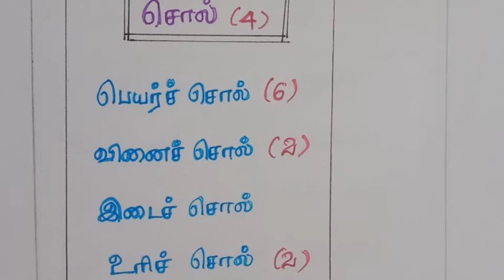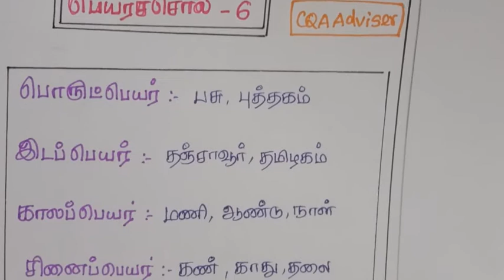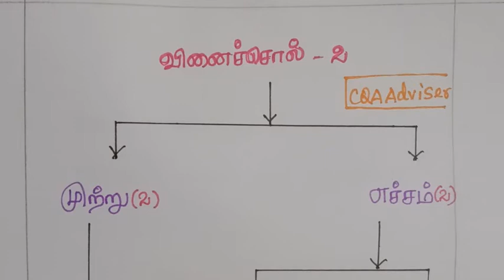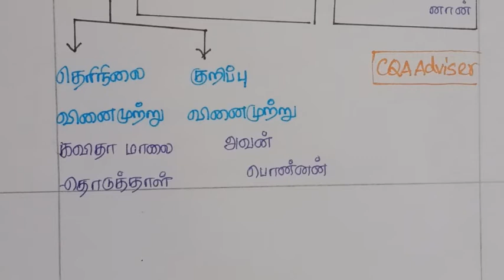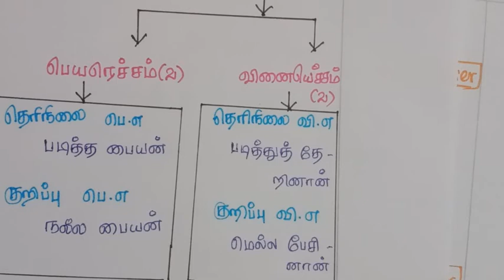தமிழ் இலக்கணம் பகுதி - 6 சொல் இலக்கணம்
எழுத்து இலக்கணத்திற்கு அடுத்து, எழுத்துகளால் ஆன சொல்லின் இலக்கணம் கூறப்படுகிறது. சொல்லுக்கு இருவகையான விளக்கம் தரப்படுகிறது.

1. சொல் எழுத்துகளால் உருவானதாக இருக்க வேண்டும்.
2. சொல் பொருள் தருவதாக இருக்க வேண்டும்.